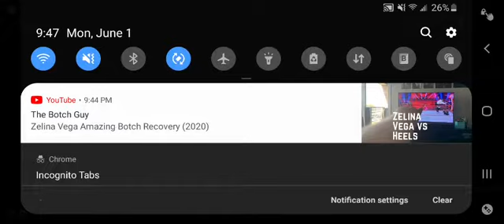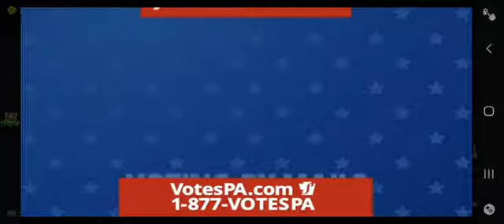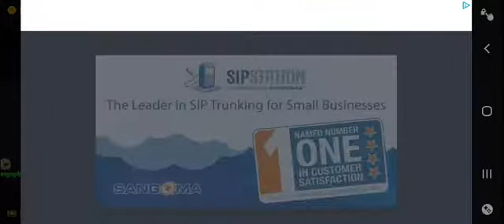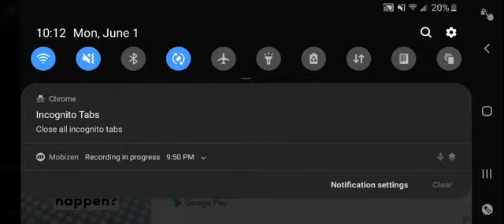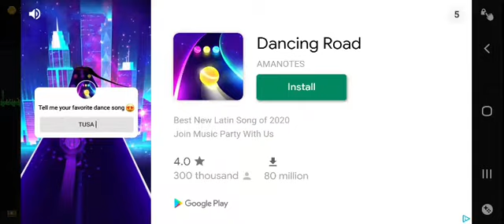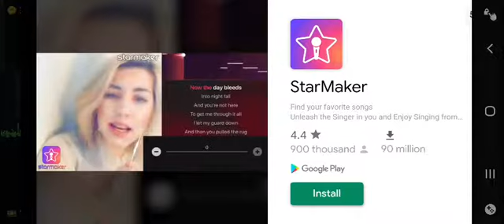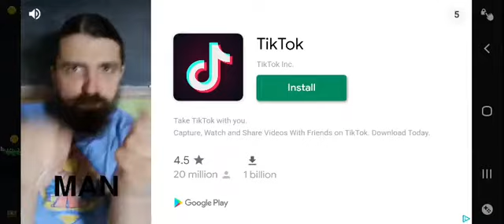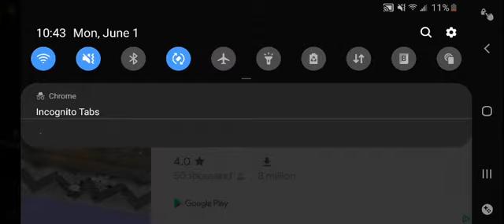Pixel Adventure Part 5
This was originally going to be my last gameplay where I just rage quit, but then I got stubborn after a little break and tried to attempt it a few more times.